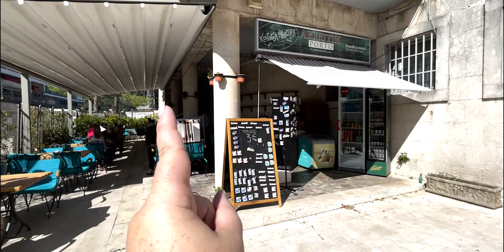Day 5: Walking Kotor, Montenegro's Old Town (Cruise on the Carnival Pride!)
Ready for our next cruise port? We're visiting Kotor, Montenegro today and since the hop on, hop. off bus stops at noon (and only has 3 stops!) we're going to walk our way through old town instead. Let's explore the little cobblestone streets and alleys!

19 Days on the Carnival Pride! Italy and Greece Itinerary:
Day 1: Embarkation Day (Civitavecchia)
Day 2: Naples, Italy (Sorrento and Pompeii)
Day 3: Day at Sea
Day 4: Dubrovnik, Croatia
Day 5: Kotor, Montenegro
Day 6: Corfu, Greece
Day 7: Messenia, Italy
Day 8: Day at Sea
Day 9: Livorno, Italy
Day 10: Disembarkation/Embarkation Day (Civitavecchia)
Day 11: Day at Sea
Day 12: Day at Sea
Day 13: Mykonos, Greece
Day 14: Kuşadası, Turkey
Day 15: Athens, Greece
Day 16: Santorini, Greece
Day 17: Katakolon, Greece
Day 18: Messenia, Italy
Day 19: Naples, Italy (Capri)
Day 20: Disembarkation Day (Civitavecchia)